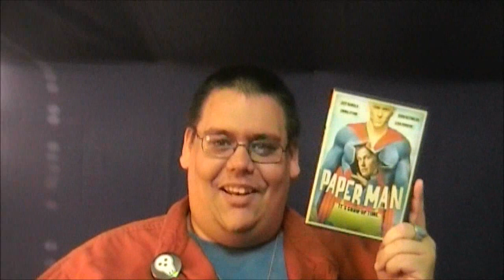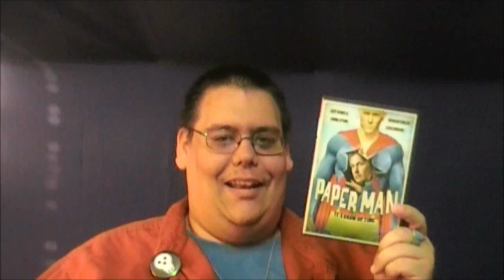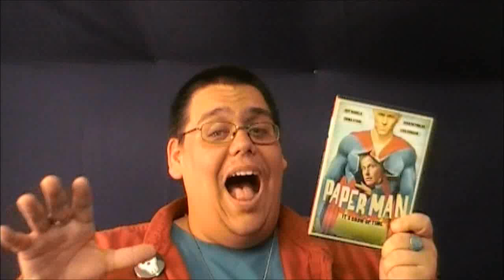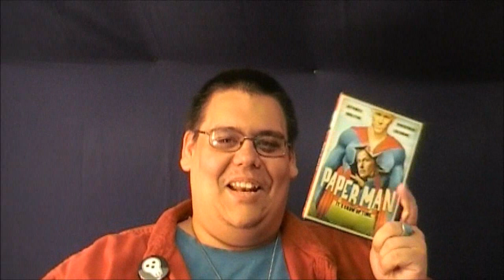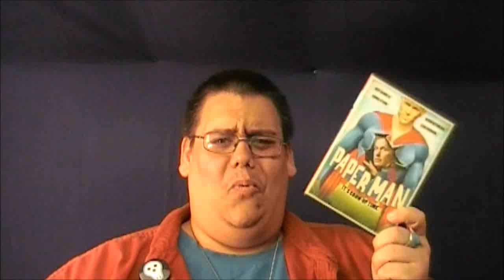Reaction & Review| Paper Man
Tonight's movie is about a failed writer who argues with his imaginary superhero friend while fighting writer's block.  And, it's a dramedy.  Can this movie be any good at all?  Or, will this indie film get bogged down in indie film pretentiousness?  Tonight, I hope to find out.